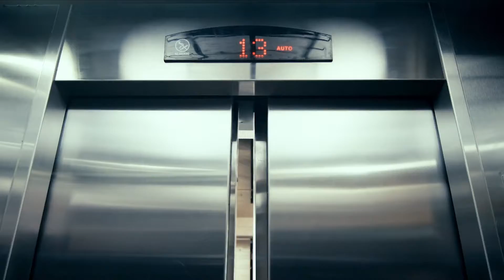Filme Publicitário - Saga Top of Mind